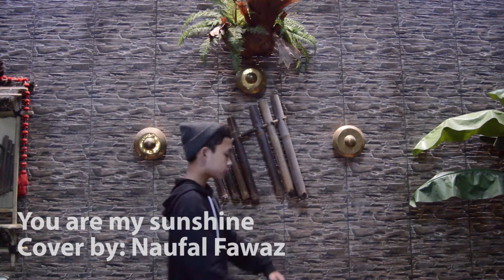You are my sunshine - cover by Naufal fawwaz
Cover by: Naufal fawwaz P.J
I'm 13 years old
Edited by: Rafi Bintang F.J